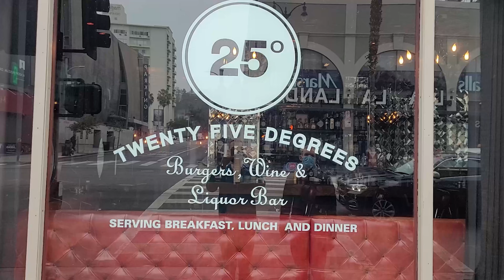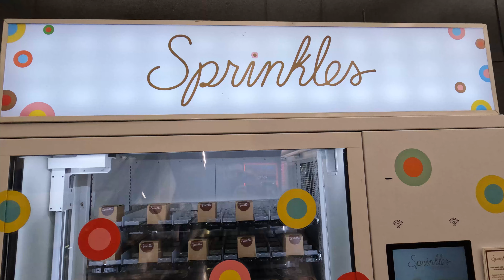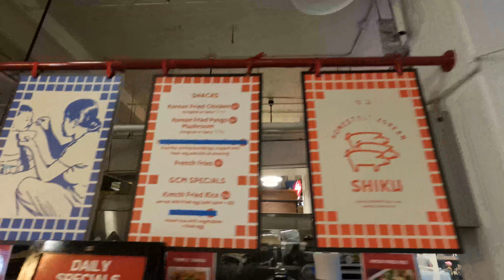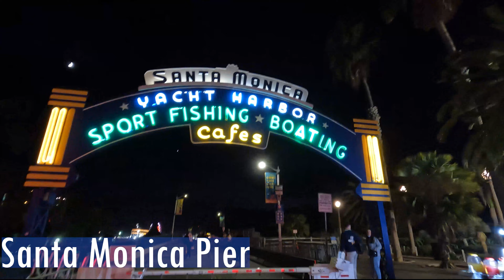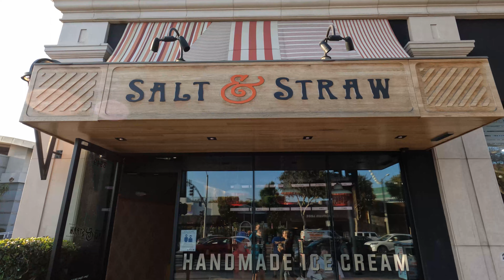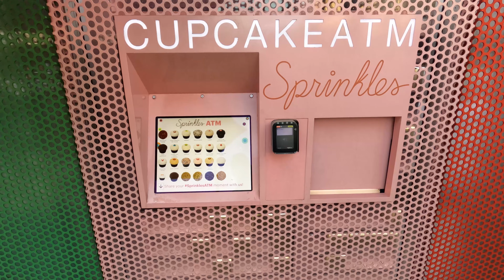Touring Los Angeles, CA (Part 2)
The back half of the trip takes us to Universal Studios (I loved the back lot tour), Santa Monica Pier, Beverly Hills, West Hollywood, Griffith Park, and of course...the never-ending food tour.